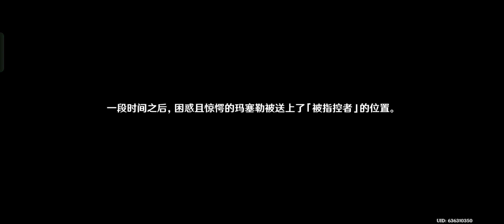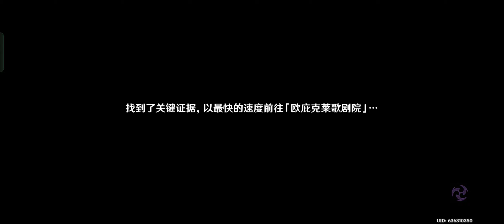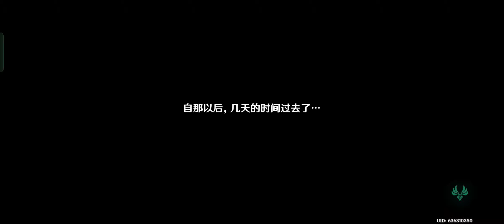仿若无因飘落的轻雨（枫丹4.0主线任务第二幕）（希望网友们点赞订阅加转发）